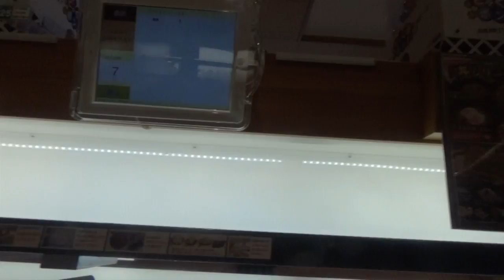一人くら寿司、さみしいよ・・・・・（涙）